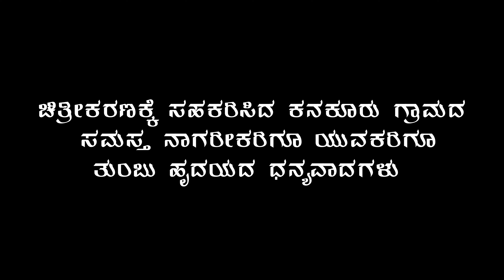ಹಲಕಟ್ಟ್||Halakatta|Naveen hebballi|ishwer master||jyothi|ಎಣ್ಣೆ ಸಾಂಗ್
suban audio video
Queries :- New Janapada DJ Songs Kannada Trending DJ Janapada Songs Kannada New Janapada Songs DJ Love feeling Janapada Songs Kannada

trending bajana songs kannada dj,
bajana songs kannada,
 feeling dj tik tok,
kannada tractor bajana songs dj,
 bajana songs kannada feeling dj telugu, new bajana dj songs in kannada,
new bajana dj songs kannada,
kannada bajana dj songs uttar karnataka, uk bajana songs kannada dj,
uttara kannada bajana songs dj new,
uk bajana songs kannada dj 2023
 UK bajana songs kannada DJ